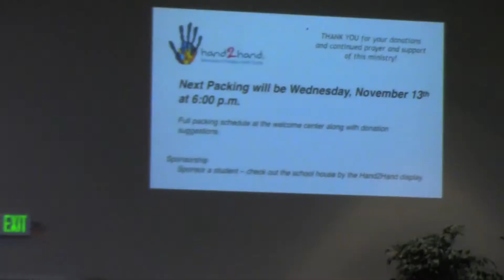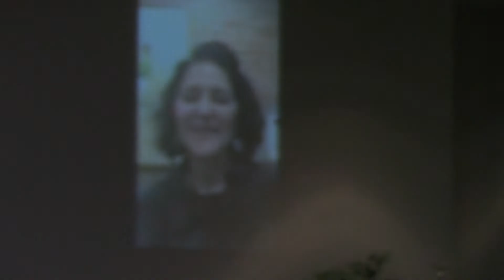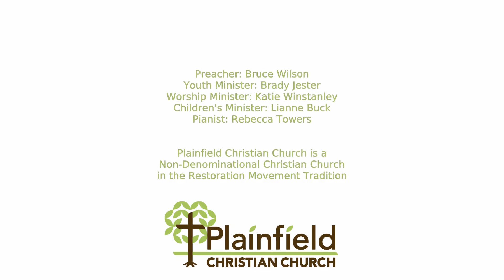PCCMI Sermon: 2019/11/03: The Strange Case of the Precious Pearl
The November 3rd, 2019 sermon from Preacher Bruce Wilson at Plainfield Christian Church in Comstock Park, MI

The Chronological Life of Christ #56
From Glory to Galilee (Galilean Ministry)
The Strange Case of the Precious Pearl

Matthew 13:45-46
Romans 3:11
Ephesians 5:25b,27
2 Corinthians 5:21
Hebrews 5:8
Ephesians 1:4-9
2 Corinthians 12:9-10
2 Corinthians 4:17

Jesus Searches for the Pearl.

Giving all He had is a picture of the Cross of Christ.

Consider how the pearl is wrought, how the pearl was bought, and how the pearl was sought.

Jesus doesn't love us because we are valuable.
We are valuable because Jesus loves us.

Restoration Movement:
We are not the only Christians.
But we are Christians only.